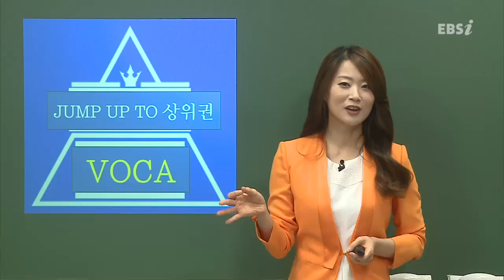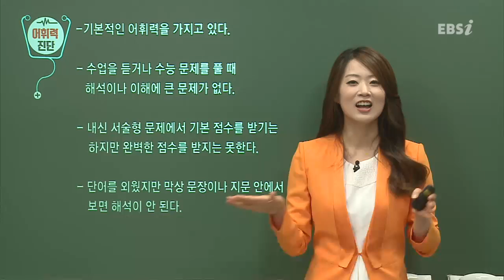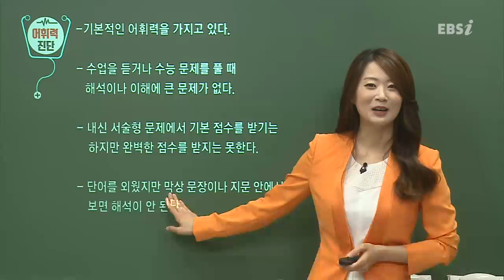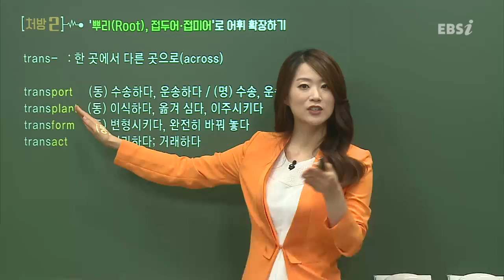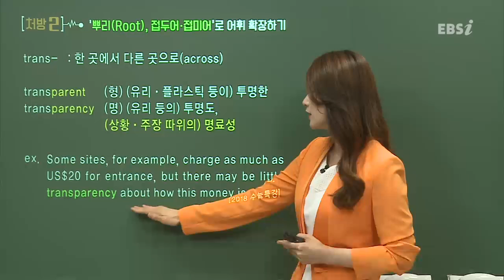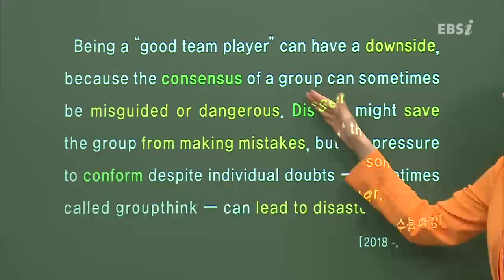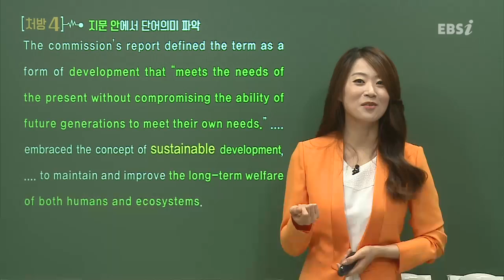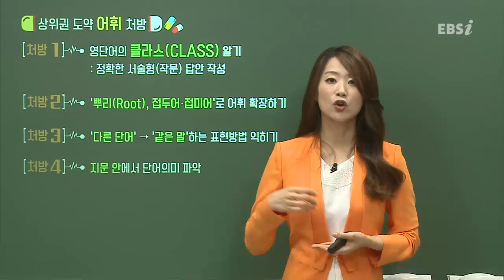01강 [EBS 영어 공부법 특강] 중위권을 위한 여름방학 영어 공부법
영어 절대평가! 긴장을 늦춰서는 절대로 안된다!
영어 성적 중위권 학생들을 위한 여름방학 공부방법을 알려주는 영어 공부법 특강!

자세한 내용은 EBSi를 참고하세요.